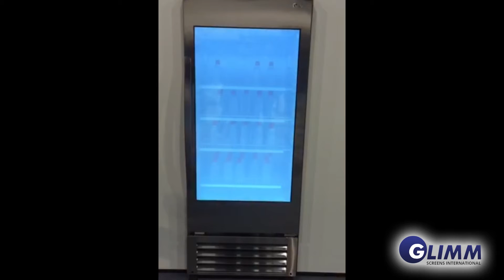Transparent LCD Fridge and other window advertisments